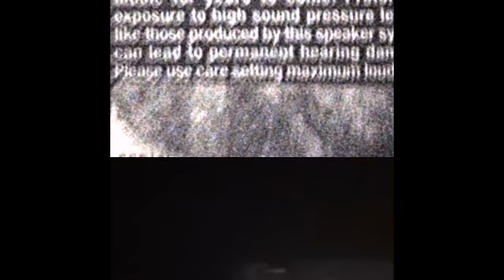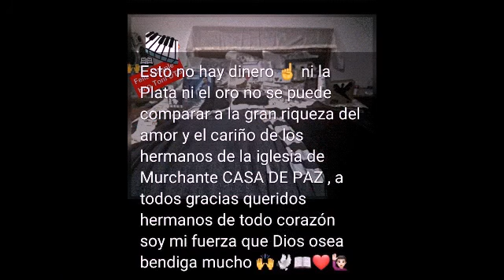hoy cumplo 39 años pero los cumple el saludo y el libertad en gozo con de CASA DE PAZ y familiares